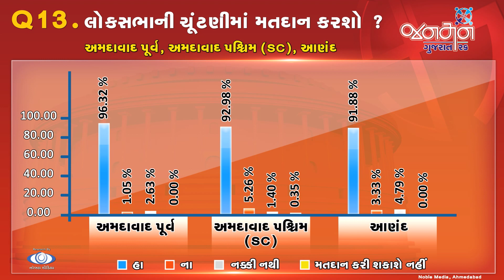Q 13 01